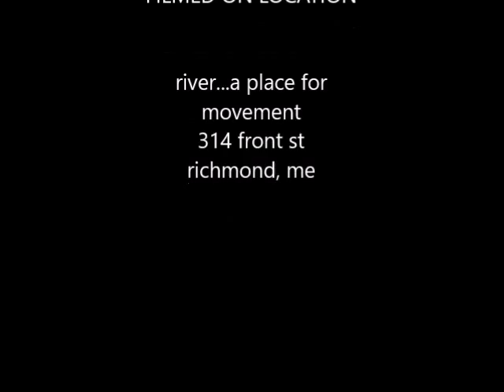we ball dance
a little fun in workout, actually a lot of fun!!!